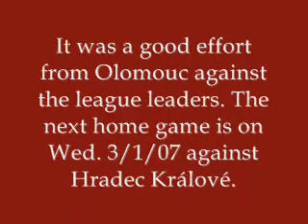Olomouc vs Ústí nad Labem, Ice Hockey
Olomouc Vs Ústí nad Labem on the 16th December, 2006.